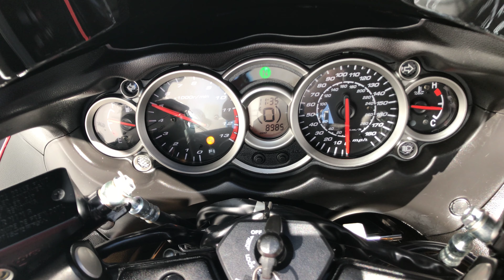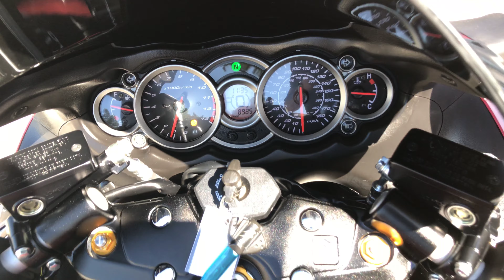Onyx Moto / 2014 Suzuki GSX-R 1300 50th Anniversary Edition / Coffmans Exhaust Sound Clip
The Suzuki Hayabusa is quite simply the Ultimate Sportbike. Twist the throttle and it responds with awesome acceleration and crisp throttle response in every gear with an unbelievable top-end charge. Thanks to a lightweight and rigid twin-spar aluminum frame and state-of-the-art suspension, that performance is matched by equally impressive handling, providing exceptional control in tight corners, reassuring stability in sweeping turns and a smooth ride on the highway. The sleek, aerodynamic body work functions as it appears so the Hayabusa slips through the wind like a Peregrine Falcon.

Vin: JS1GX72B0E2101546

Miles: 8,985